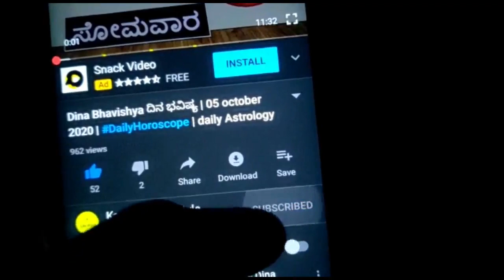Dina Bhavishya 09 April 2021 | Rashi Bhavishya | Daily Horoscope | daily Astrology in Kannada